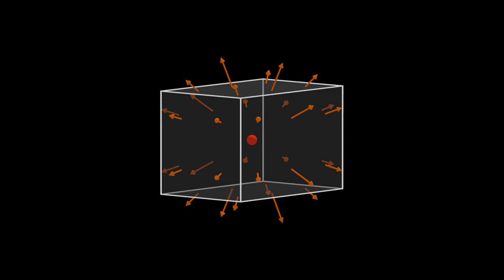Flux Through A Closed Box HD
This animation shows how the electric field at points on the surface of a box (and hence the flux through box's surface) depends upon the sign and location of those point charge.